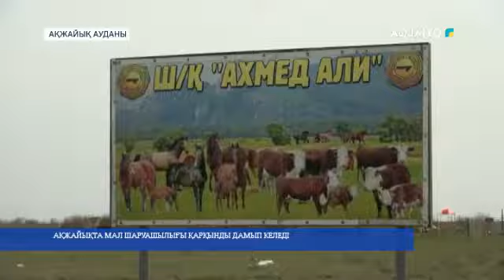АҚЖАЙЫҚТА МАЛ ШАРУАШЫЛЫҒЫ ҚАРҚЫНДЫ ДАМЫП КЕЛЕДІ